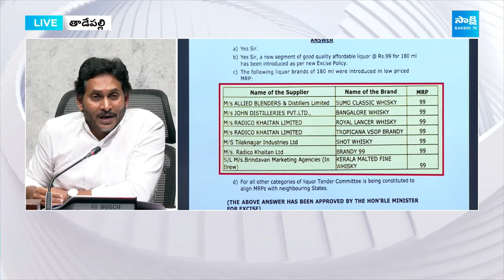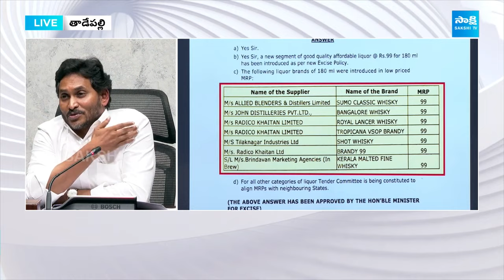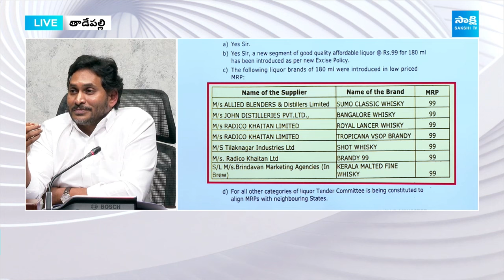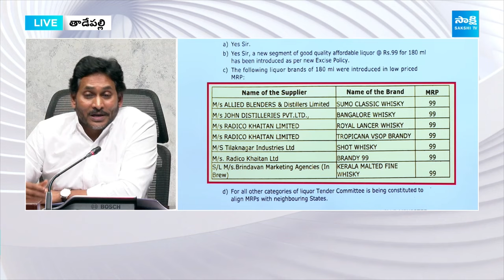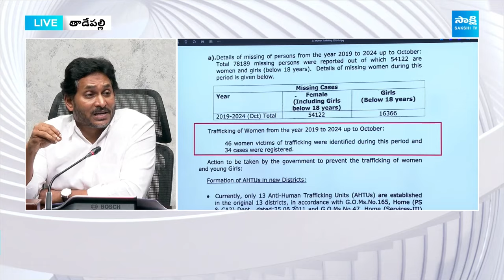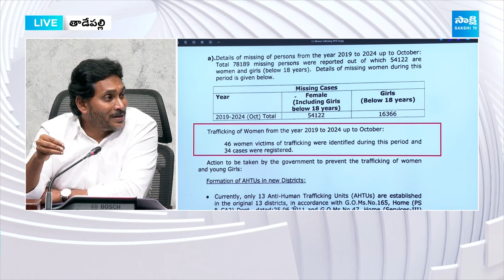YS Jagan Shared Fact About AP Liquor Policy Rates, Chandrababu TDP Govt Atrocities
మద్యంపై స్పందించిన జగన్
99 రూల లిక్కర్ పై నిజాలు